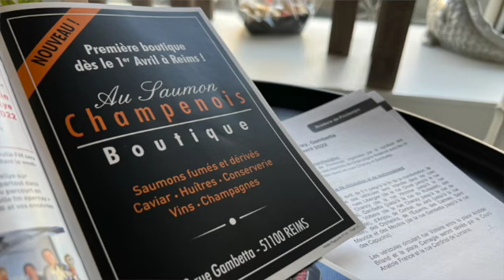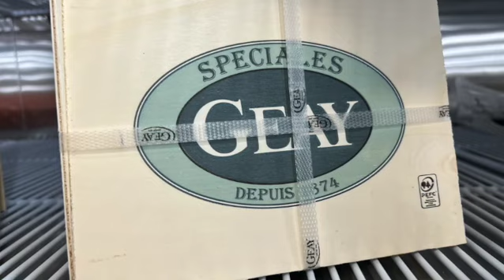Au Saumon Champenois - Art de Vivre a la Champenoise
A la rencontre de Dominique Libra, dont la boutique Au Saumon Champenois vient d'ouvrir à Reims ! Fournisseur de grandes tables de la région, découvrez son saumon fumé artisanal, caviar et conserverie de produits artisanaux qui sauront à coup sûr charmer vos pailles et celles de vos invités.